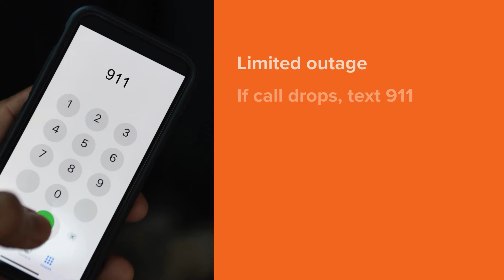911 services may not be available in Rockwall County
Here's how you can get connected.